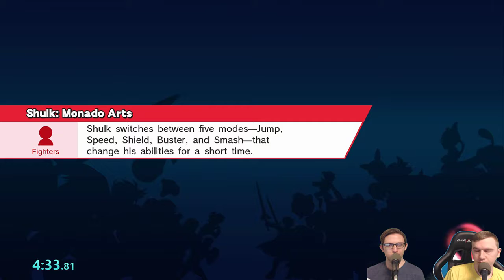Super Smash Bros 4 Wii U [1.1.7] Lucina Vs Robin - Ultimate Smash 4 ModPack | #474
Thanks for Every Like! This is part #474 of our fighter series!